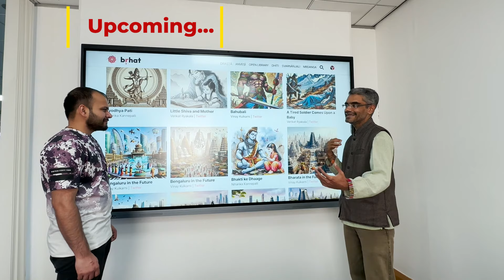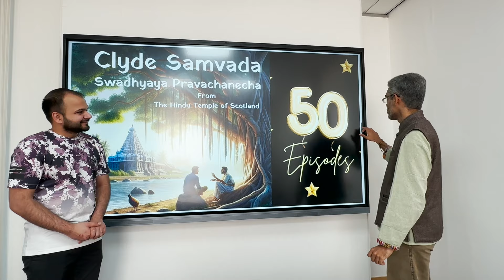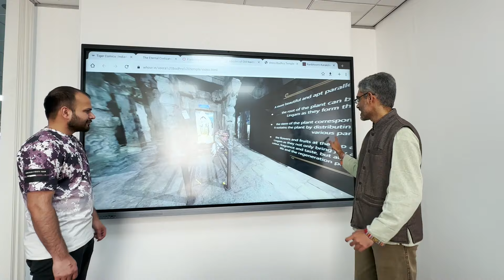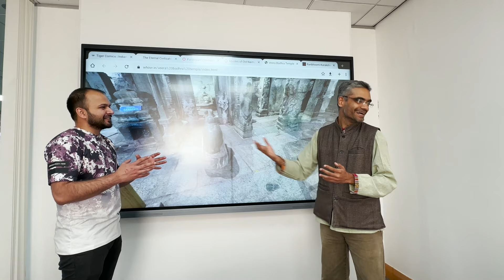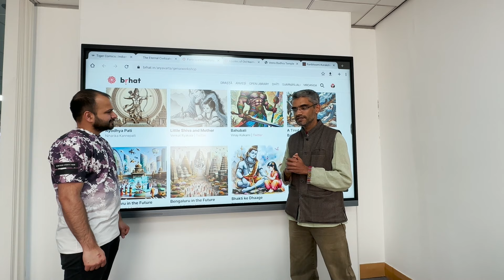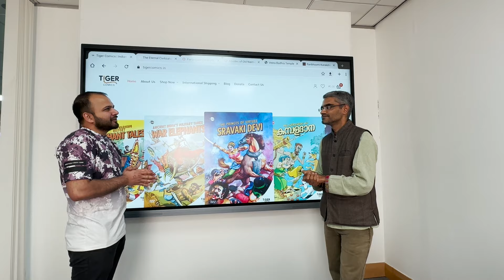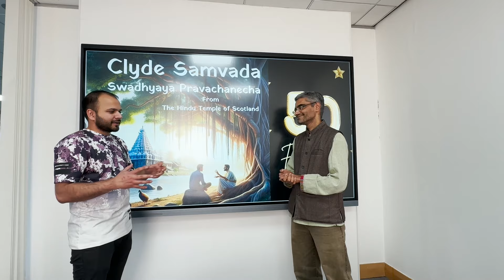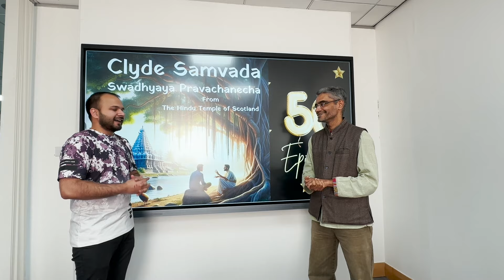India heritage startups - VR temples, learn Mahabharata thru games. | Clyde Samvada 50 ft. Sreevas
Explore the intersection of Indian cultural heritage and entrepreneurship in this Clyde Samvada between Sreevas & Rishab. Dive into the world of indicwisdom and discover how it is inspiring startups in various industries, from AI and VR to board games and comics. Learn about the sastras and how they are being reinterpreted in modern business ventures.